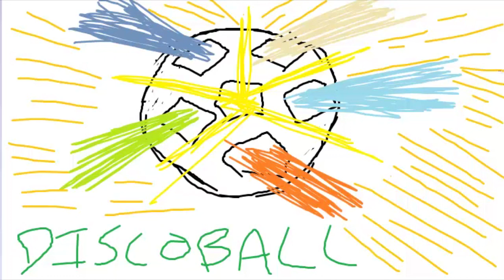How To Draw A Disco Ball - Dance Light Ball Drawing (Disco Balls)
Disco ball is lit up and ready for some wild dancing partiers to enjoy. With a full color spectrum, this dance light ball makes the perfect ceiling fixture for any dance get together. Drawing is painted to show the bright colored lights coming from these disco balls.